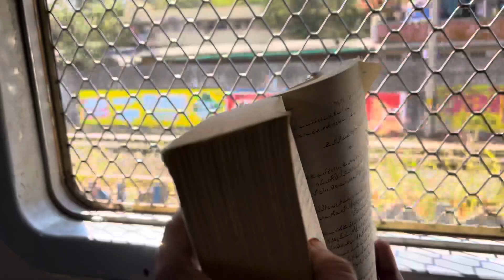Vlog 29| 🏠 Ghar Mai aaya janwar | New challenge Kya Mai yeh challenge kar pao ga aaye dekhe 👍🏻